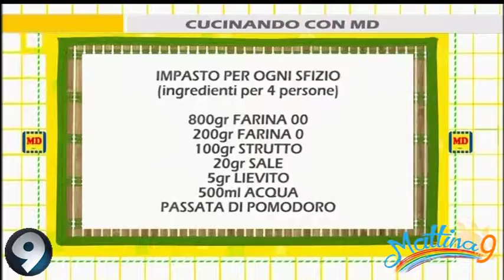Mattina 9 - Cucinando con MD: impasto per ogni sfizio - 06/02/2018